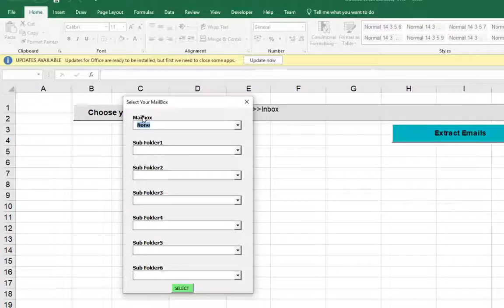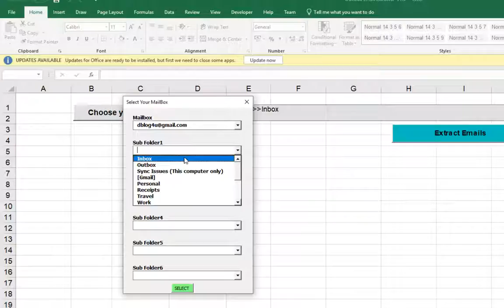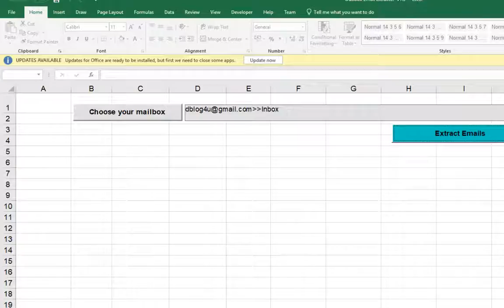how to extract outlook emails automatically using VBA | free download - vbatip#58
PROCEDURE :
1. Extract and save in a folder on your local drive.
2. Open .xlsm file and Enable macros .